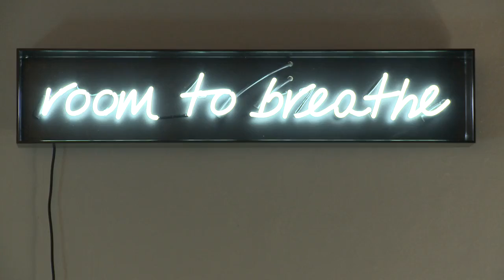Visual Art at the Victorian College of the Arts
to find out more about visual art programs at the Victorian College of the Arts. Track title: 'El Baile', from 'From The Heart', composed by Alex Pertout.